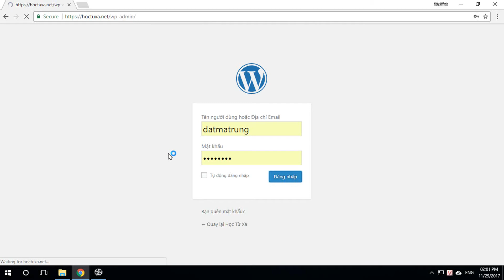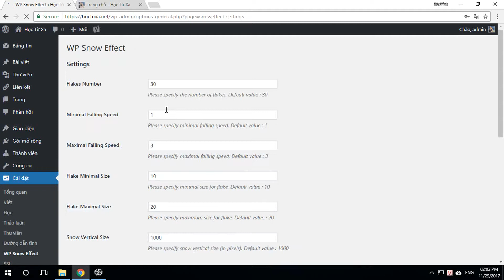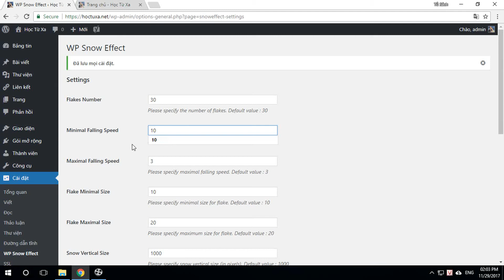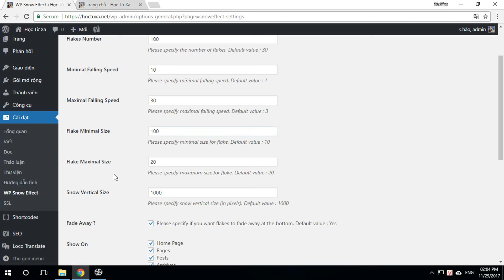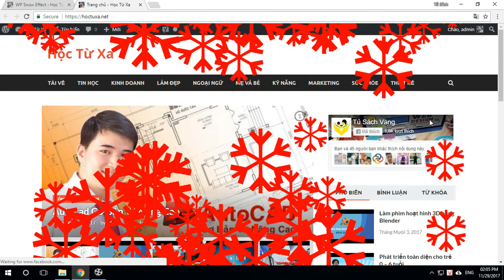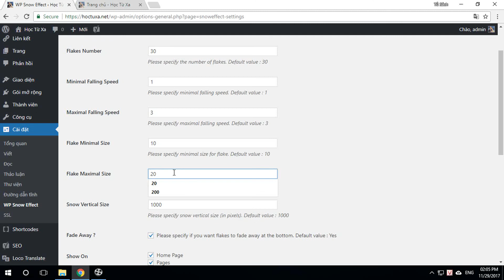Làm hiệu ứng tuyết rơi nhân mùa Noel | Tủ Sách Vàng